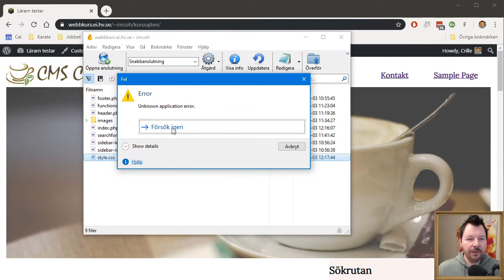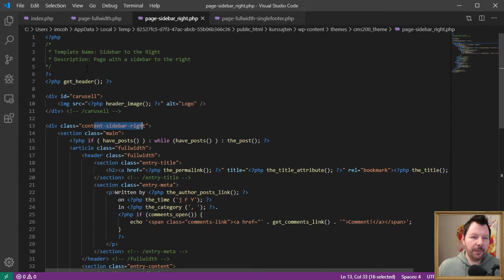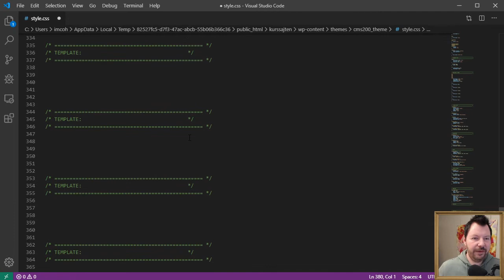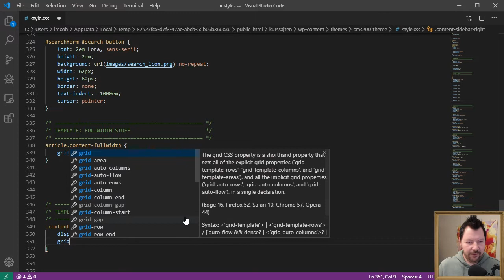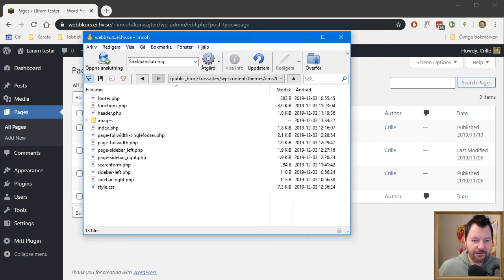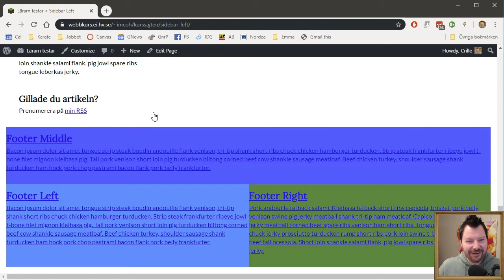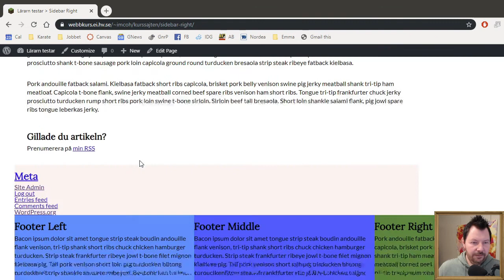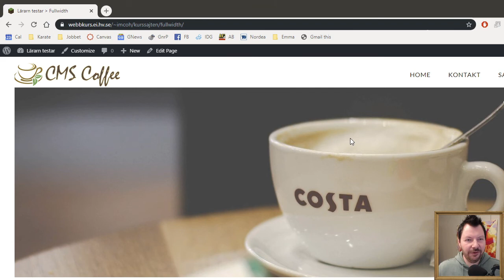CMS200 2019 05 9 Skapa Page templates